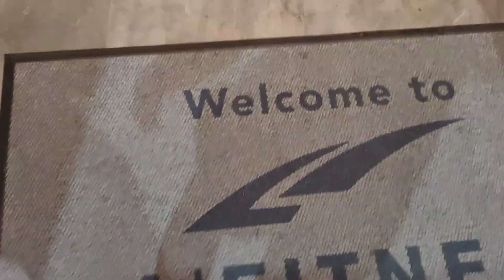I do More Before 8:00 a.m. than Most Folks do All Day... Gym Time!!!💪🏾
🔥 Check Out This Hot Video Early Morning Workout Let's Get It 🔥